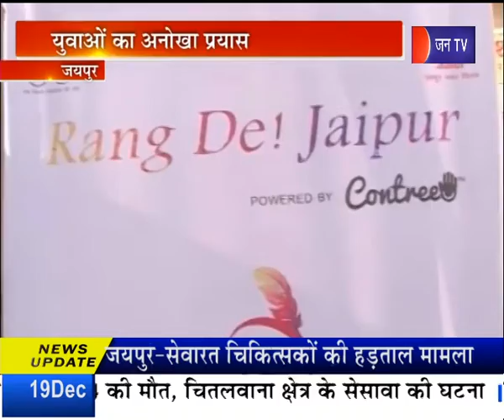Rang De Jaipur | हाथों में झाड़ू और कूंची ... राजधानी को स्वच्छ करने निकले युवाओं की मुहिम